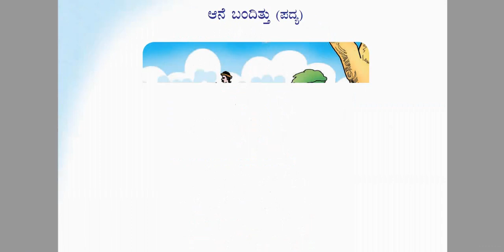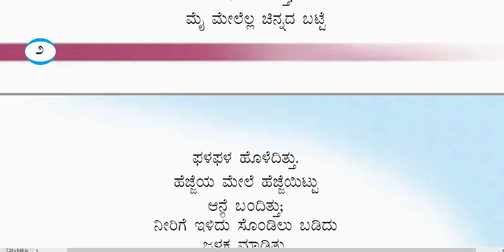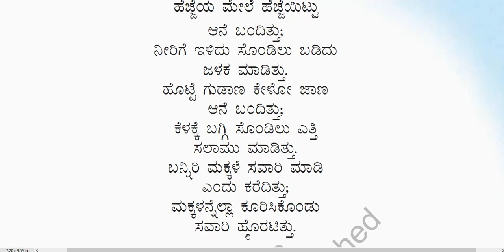2nd Std, Poem Kannada (ಸಿರಿ ಕನ್ನಡ, Savi Kannada) (Karnataka) “ಆನೆ ಬಂದಿತ್ತು":